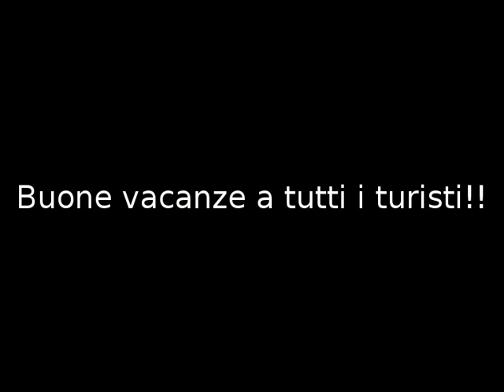Mr_Pan - Terracina la città turistica....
Una piccola carrellata di ciò che la nostra città offre ai turisti che ancora si ostinato a venire sulle nostre spiagge nonostante tutto.